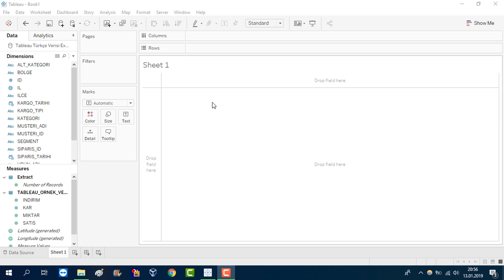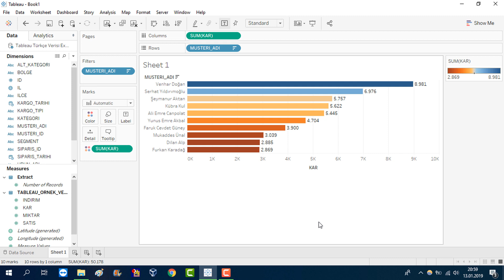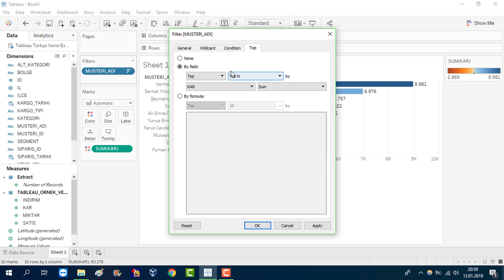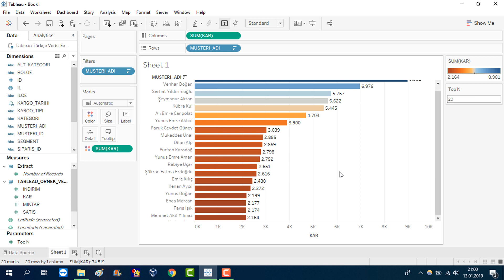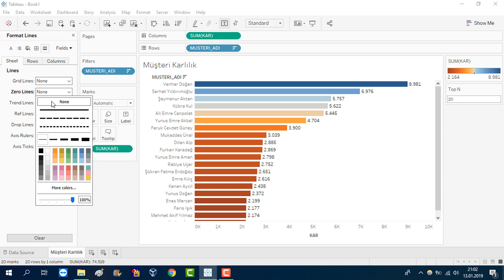TABLEAU PARAMETRE KULLANIMI | Top N Müşteri Karlılık Durumu ve biraz Format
Tableau'da parametre ile yapabilecekleriniz konusunda daha detaylı bilgiye ulaşmak için aşağıdaki linke tıklayabilirsiniz.